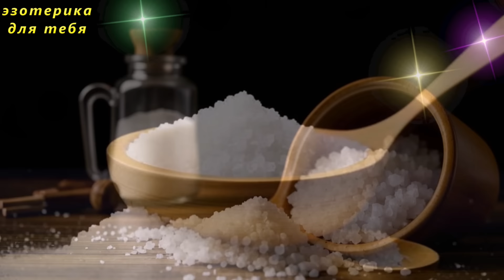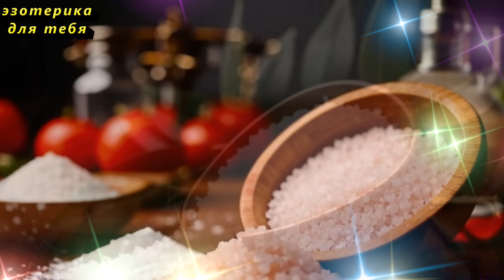Положите соль в морозилку и через 2 дня избавитесь от врагов раз и навсегда, все зло вернется назад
В этом видео я расскажу о простом, но эффективном ритуале с солью, который поможет вам избавиться от врагов. Всего за два дня негативная энергия заморозится и вернется к тому, кто её послал. Вы узнаете, как использовать соль и морозилку, чтобы нейтрализовать злые намерения и защитить себя. Этот метод основан на древних практиках, и он поможет вам обрести внутренний покой. Попробуйте его, и вы увидите, как враги исчезнут, оставив вас в безопасности.